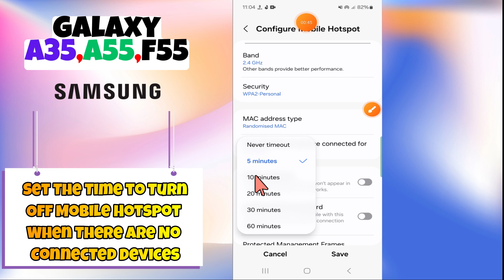Set The Time to Turn Off Mobile Hotspot When There Are No Connected Devices Samsung A35,A55,F55